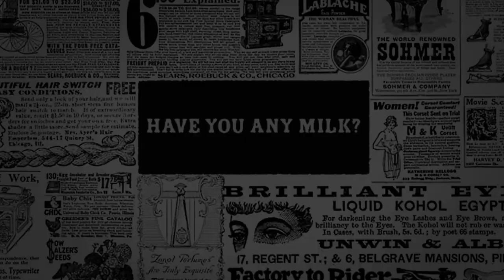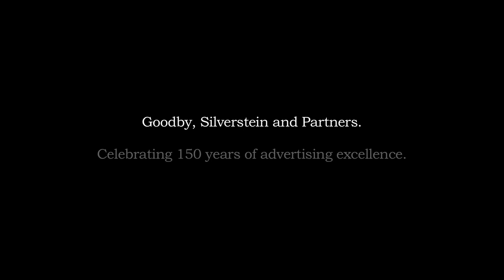Goodby Silverstein & Partners Celebrates 150 Years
Thought Goodby Silverstein & Partners was celebrating their 30th anniversary this year? Nope. Turns out they've been around a lot longer than that.

Watch the heretofore untold story of Jefferson "Applejack" Goodby and Richard Montgomery Silverstein and a little advertising shoppe they set up during the California Gold Rush.